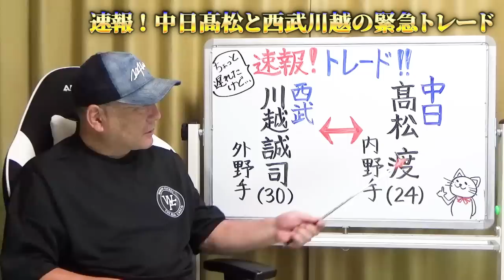【速報】”動く立浪ドラゴンズ”中日髙松渡内野手と川越誠司外野手の1対1の交換トレード！このトレードの意図は？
■前半の振り返りもみてね